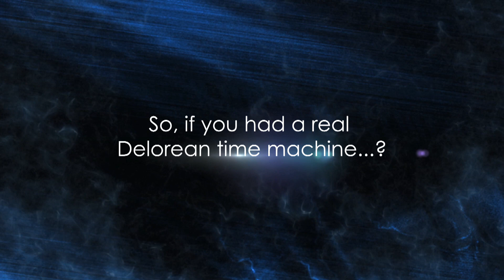Back to the Future - The Game: An interview with Tom Wilson, AKA Biff Tannen!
ESRB Rating: TEEN with Drug and Alcohol Reference, Language, Mild Blood, Mild Violence, Sexual Themes

To celebrate the 30th anniversary of one of the most beloved movie trilogies of all time, Telltale Games is going back to the future...again!

Watch this exclusive interview with Tom Wilson, as he discusses reprising his role as Biff Tannen for this Telltale classic, brought out of the archives to PlayStation 4, Xbox 360, and Xbox One for the very first time!

30th Anniversary Edition Available in-store and to download on PlayStation 4, Xbox 360, Xbox One.

Original version still available to download for PlayStation 3, PC, Mac, and iOS.